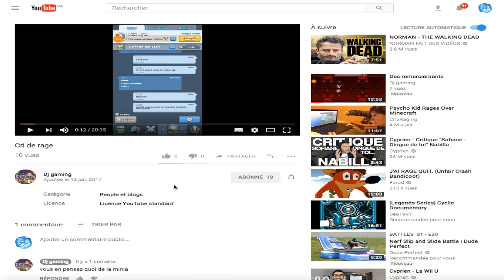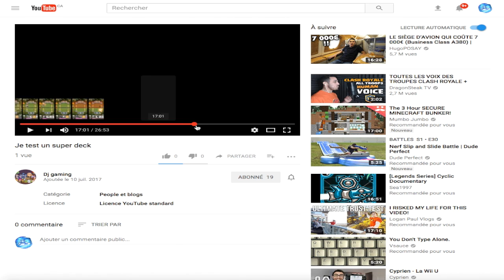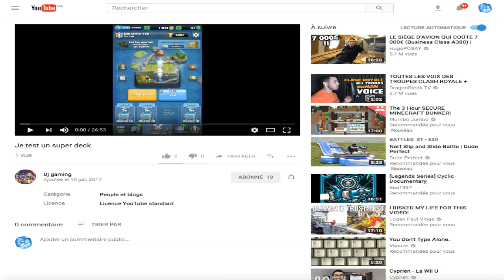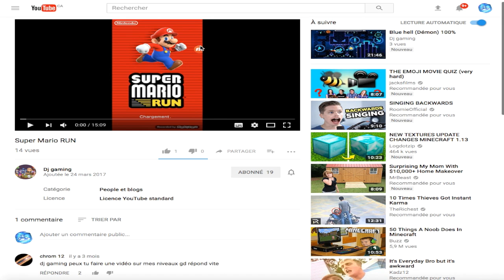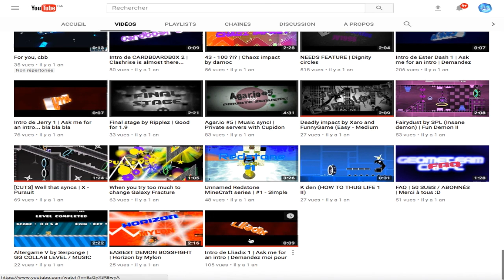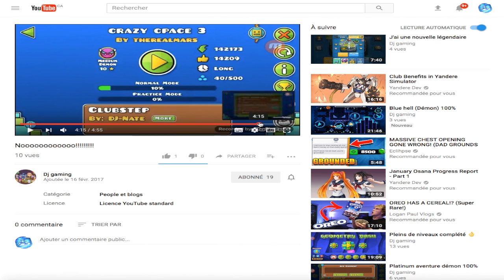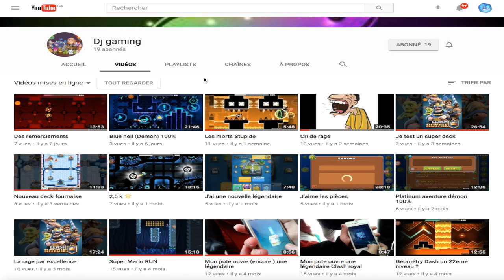DJ gaming.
La flemme de faire une miniature xd